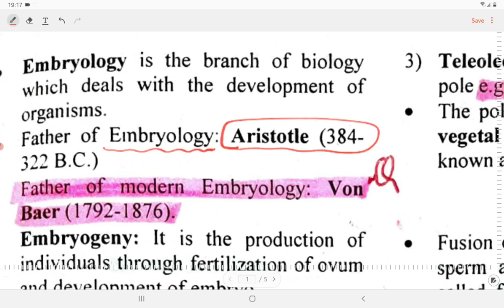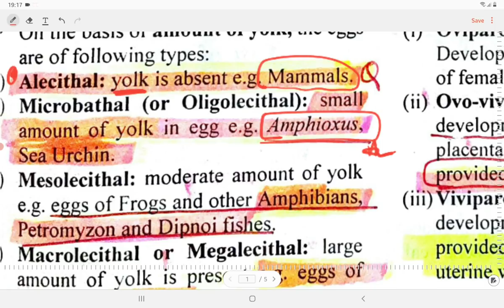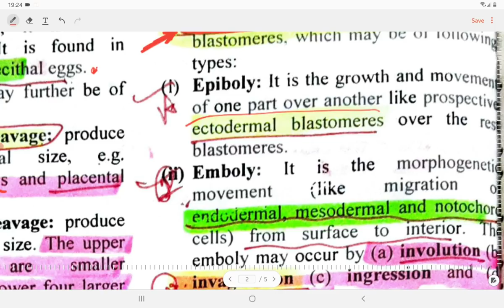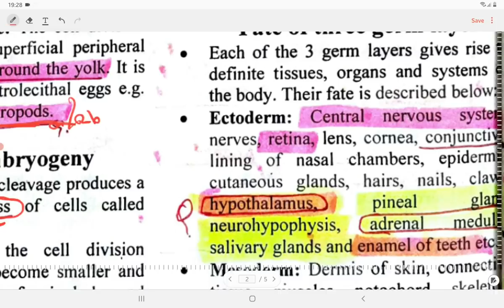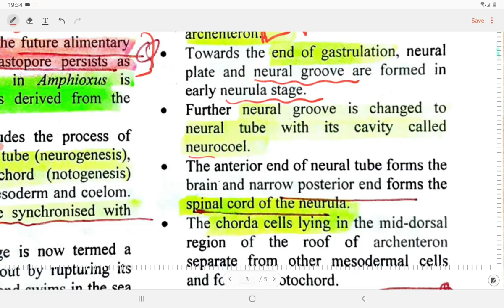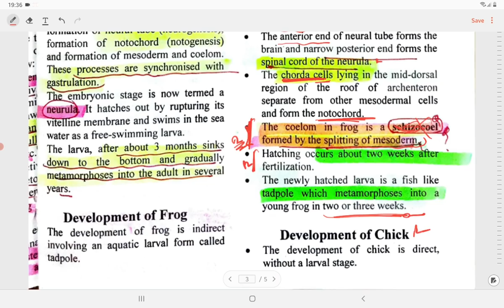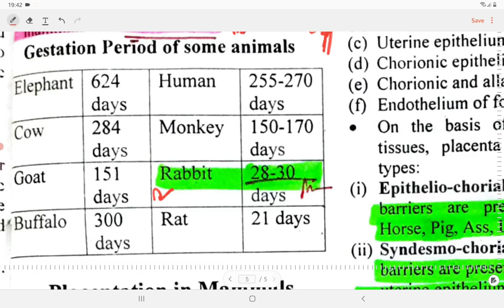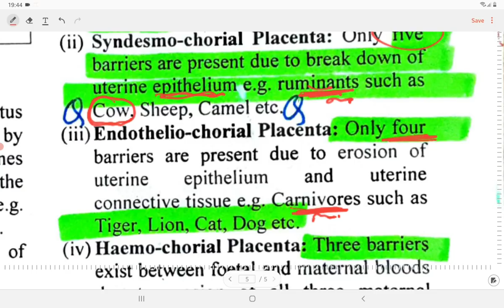DEVELOPMENT OF EMBRYO /भूर्ण का विकास / TYPES OF EGG/FATE OF GERM LAYERS/ TYPES OF PLACENTATION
IN THIS VIDEO WE WILL COMPLETE
DEVELOPMENT OF EMBRYO OF FROG
DEVELOPMENT OF EMBRYO OF CHICK
DEVELOPMENT OF EMBRYO OF AMPHIOXUS/BRANCHIOSTOMA
UPTGT BIOLOGY KE LIYE EMBRYOLOGY
UP PGT BIOLOGY KE LIYE EMBRYOLOGY
UPTGT BIOLOGY BEST VIDEO
UPTGT BIOLOGY KE LIYE VIDEOS
UPPGT BIOLOGY KE LIYE EMBRYOLOGY
EMBRYOLOGY OF FROG
EMBRYOLOGY OF AMPHIOXUS
EMBRYOLOGY OF CHICK
TYPES OF PLACENTATION
PLACENTA KE PRKAAR
PLACENTA KITNE PRKAAR KE HOTE HAIN
HUMAN ME PLACENTA KAISA HOTA HAI
ANDE KITNE PRKAAR KE HOTE HAIN
ANDO KE PRKAAR

UPTGT BIOLOGY FULL PAPER 31/07/2021
UPTGT BIOLOGY PAPER ANSWER KEY TODAY
UPTGT BIOLOGY PAPER WITH ANSWER KEY
FULL PAPER ANSWER KEY UP TGT BIOOLOGY 2016 WALA
2016 WALA UPTGT PAPER FULL ANSWER KEY
UP TGT 2021 WALA PAPER
UPTGT 2021 FULL ANSWER KEY
ORIGINAL PAPER UPTGT BIOLOGY 2016
UPT TGT BIOLGY
TGT BIOLOGY Ka 2016 WALA PAPER ANSWER KEY
UP TGT ANSWER KEY TODAY
TGT BIOLOGY KA FULLPAPER
AAJ KA BIOLOGY KA PAPER
BEST ANSWER KEY OF UP TGT BIOLOGY PAPER 2016